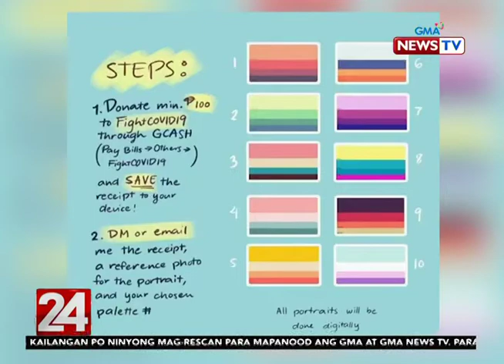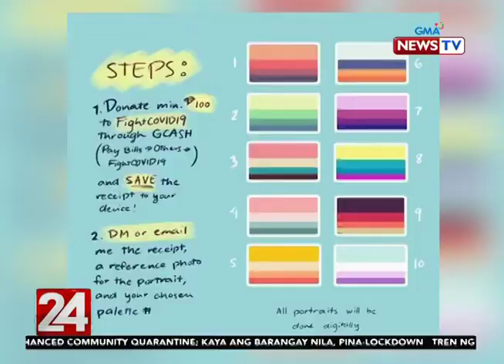Covid 19 Watch: Gumagawa ng Portrait for A Cause Para Makatulong sa Frontliners, Saludo Kami!